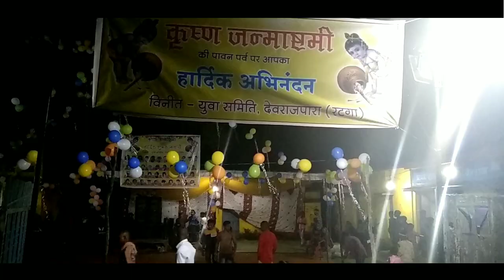krishjanmashtmi Mahotsav|Ratga devrajpara GPM chhattisgarh|2021|Bhupendra Aarbi official#Aarbi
Hello friends 🙏
my youtube channel Bhupendra Aarbi official welcome in.
                    aaj aap ko hamare gaon ke har year's ki bhati ish years manage gaye Krishjanmashtmi mahotsav manayaga gaya ushka video dikhaunga.bahut hi Dhoom dham se manaya jata h.matki fhod, char raning, dance program etc.hota h

gpm film production

Copyright disclaimer_under section 107 of the copyright act 1976,allowance is given for fair use for purposes such as criticism, commentary,news, reporting, scholarship, copyright law may permit that otherwise infringement, non-profit, aducatinoal or parsonal use suggests a balenc in favor of fair use.

Bhupendra Aarbi official